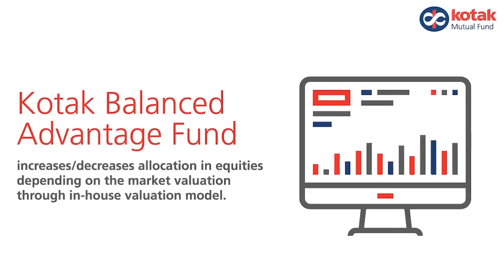Kotak Balanced Advantage Fund